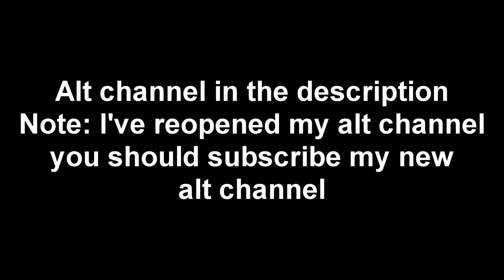New Channel Announcement